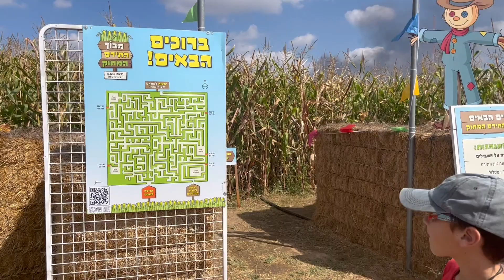Кукурузный Лабиринт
ферма, владельцы которой создали огромный лабиринт из кукурузных кустов. Это место особенно рекомендуется для детей от 4 до 9 лет, но и взрослым здесь будет интересно. Во-первых, дети узнают все о кукурузе, во-вторых, смогут ее собрать, в-третьих, вернувшись домой, насладятся свежими и сладкими зернами.